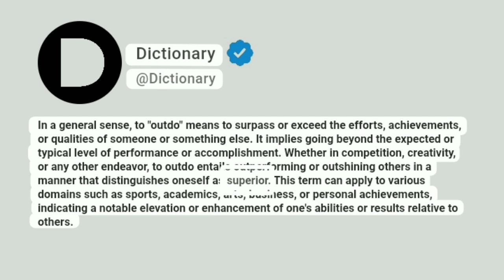Outdo Meaning In English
In a general sense, to "outdo" means to surpass or exceed the efforts, achievements, or qualities of someone or something else. It implies going beyond the expected or typical level of performance or accomplishment. Whether in competition, creativity, or any other endeavor, to outdo entails outperforming or outshining others in a manner that distinguishes oneself as superior. This term can apply to various domains such as sports, academics, arts, business, or personal achievements, indicating a notable elevation or enhancement of one's abilities or results relative to others.